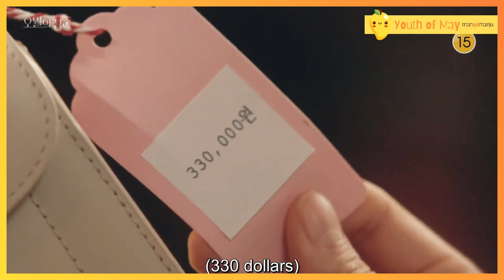YOUTH OF MAY EP. 2 | Hee Tae & Myung Hee Moments (ENG SUB)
This fan video is made for fun and edited by myself.